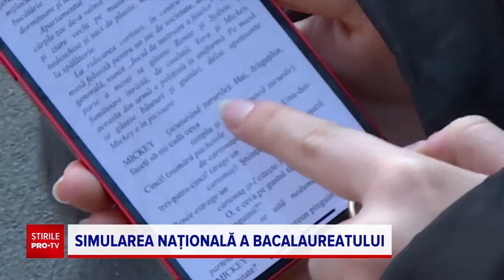Simulare BAC: Termenul straniu, care vine din greacă, aflat într-una dintre cerințele de la română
Simulare BAC 2024. Termenul straniu, care vine din greacă, aflat într-una dintre cerințele de la limba română.